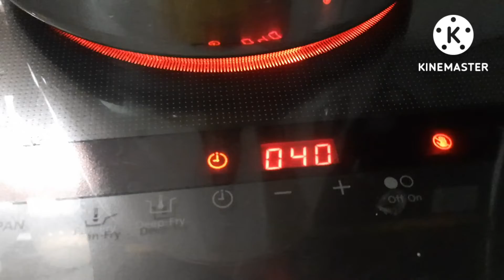How to prepare lotus root soup | La Rosa Montana channel